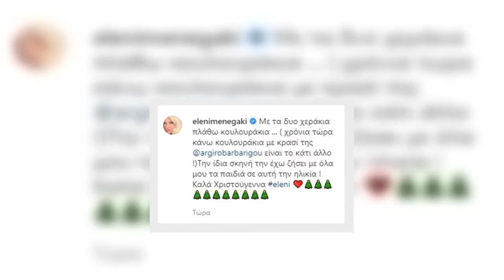Ελένη Μενεγάκη: Μπήκε στην κουζίνα με την κόρη της Μαρίνα! Η φωτογραφία στο Instagram